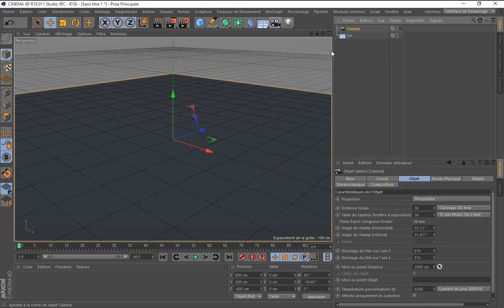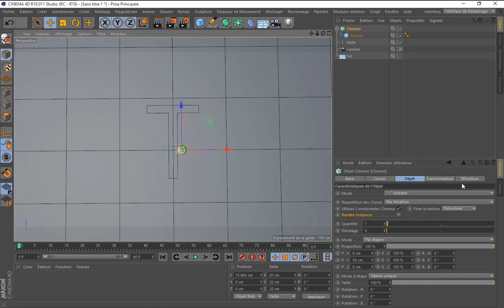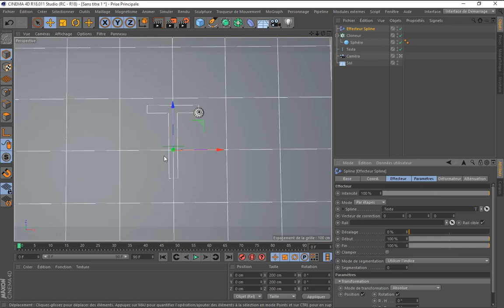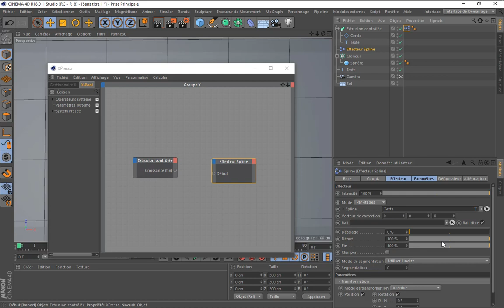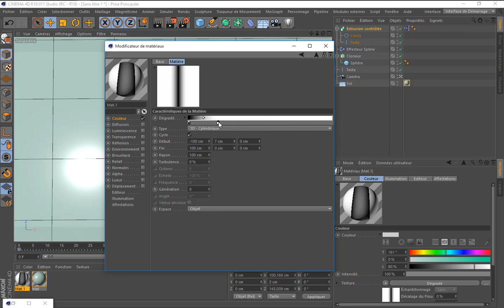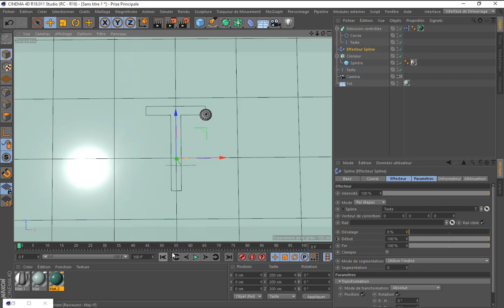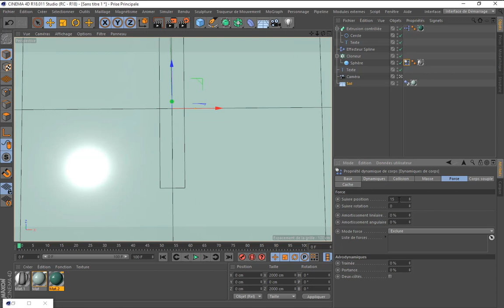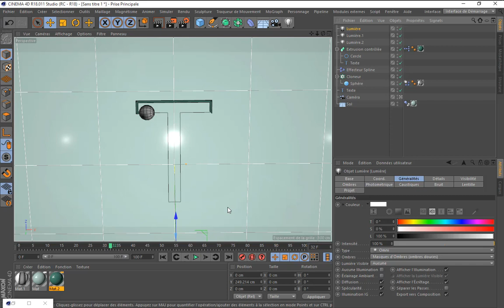Tutoriel Cinéma 4D_controler la trajectoire d'un objet dynamique - FLASH DESIGN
Salut.Voici un nouveau tutoriel cinéma 4D pour vous apprendre à attribuer une trajectoire sous forme Spline à un objet dynamique.Pour mieux comprendre,il suffit de regarder cette vidéo.

                                       Adobe After Effect project!

                                          Get inspired to perform!

                                              [ CONNECTIONS  ]